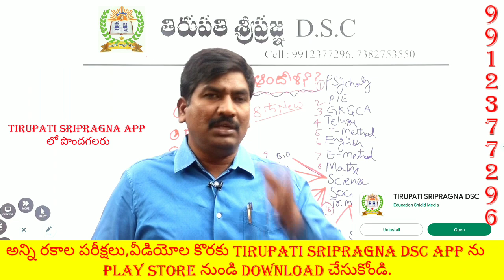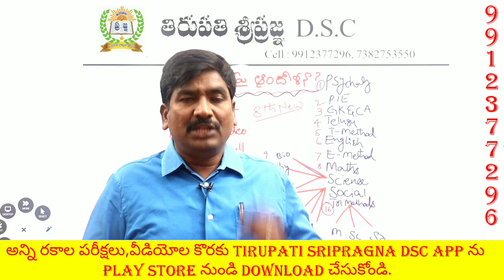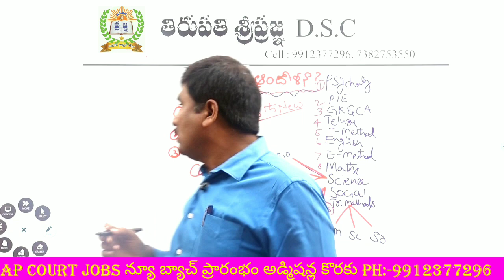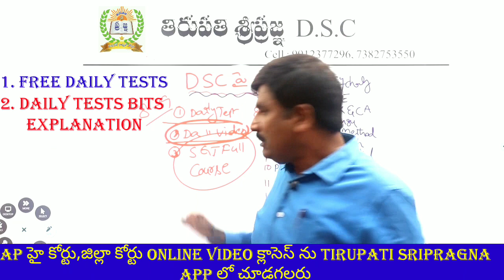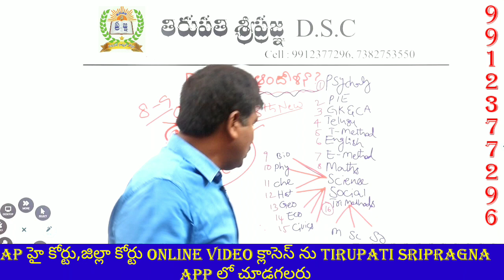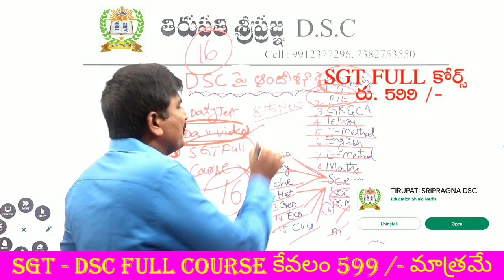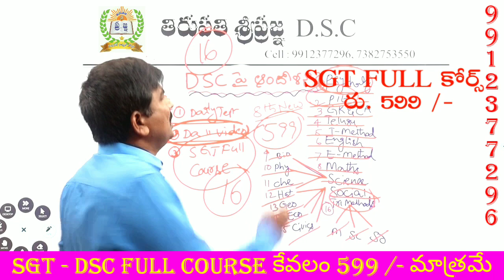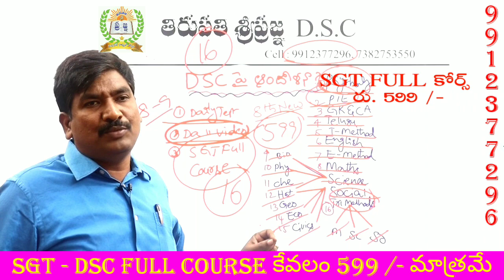DSC పై అందోళన చెందుతున్నారా||అయితే ఈ వీడియో మీకోసమే||BY కోటపాటి హరిబాబు సర్||DOWNLOAD OUR APP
వీడియో :- 1
Ap ఇటీవల విడుదల చేసిన కోర్టు పోస్టులపై పూర్తి వివరణ 👇👇

1) పూర్తి ఆన్లైన్ సైకాలజీ వీడియోల కొరకు గూగుల్ ప్లే స్టోర్ లో"TIRUPATI SRIPRAGNA DSC"APP ని డౌన్లోడ్ చేస్కొండి.
2) ప్రతి క్లాసు  పూర్తిగా బ్లాకు బోర్డ్ పైనేబోధించబడును
3) సైకాలజీ లోని 3 సెక్షన్స్ కూడా హరిబాబు గారే బోదిస్తారు
4) ప్రతి టాపిక్ ను చిత్రపటాలతో వివరణ.